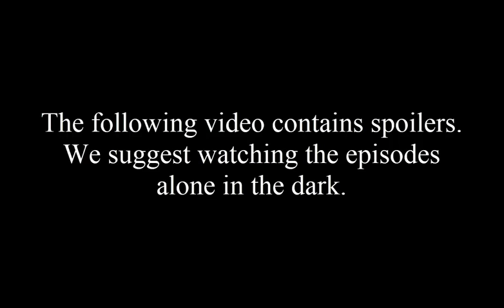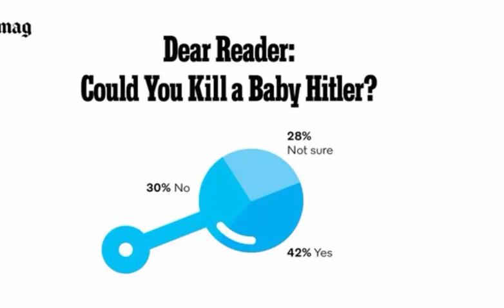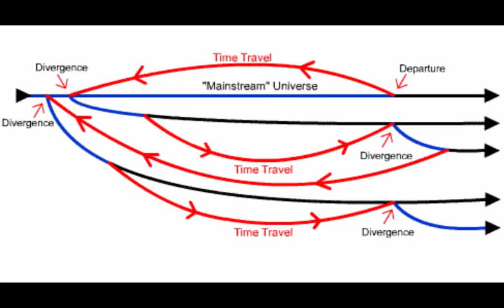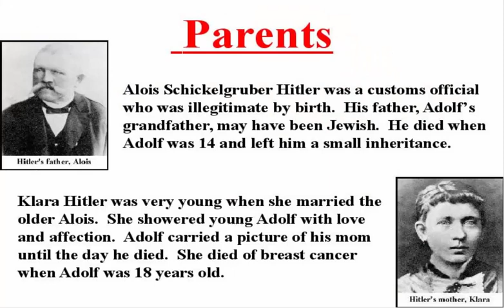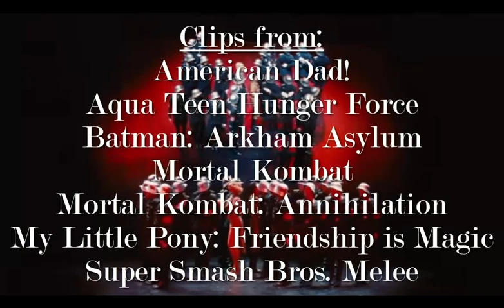In the Zone: Cradle of Darkness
How to make Wolfenstein more historically accurate.

The Twilight Zone is owned by CBS and NBC.

Patrons (Last names will be initial only):
- Chip the Blue Wolf

Coin Kitten (5$):
- Daniel M

Cash Cat (10$):
- Jasper Sharp